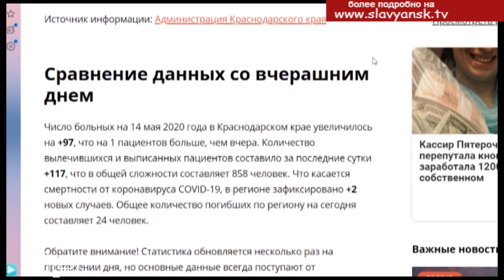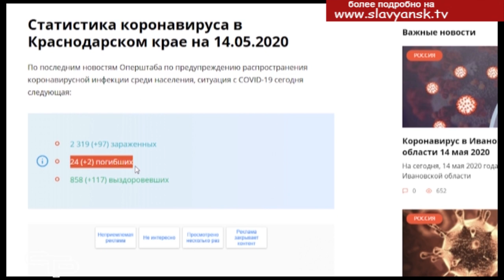Ситуация под контролем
Свежая информация о ситуации с коронавирусом в России и в Краснодарском крае. Согласно данным на четверг, 14 мая, общее количество зараженных этой болезнью в России превысило 252 тысячи человек, более 53 тысяч полностью выздоровели. За день подтверждено около10 тысяч новых случаев заражения коронавирусом